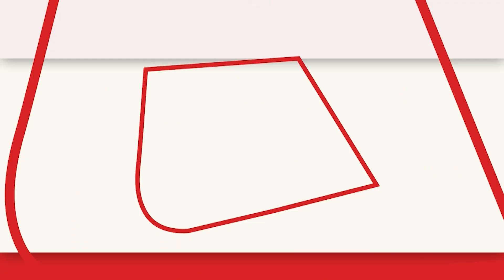New Parliament Building: रंग-बिरंगी रोशनी से जगमग नए संसद भवन की खूबसूरत तस्वीरें देखिए | PM Modi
प्रधानमंत्री नरेंद्र मोदी ने रविवार 28 मई को राष्ट्र को नए संसद भवन को समर्पित किया. वहीं रात में नए संसद भवन की ऐसी तस्वीरें सामने आईं जो आपका दिल जीत लेंगी।